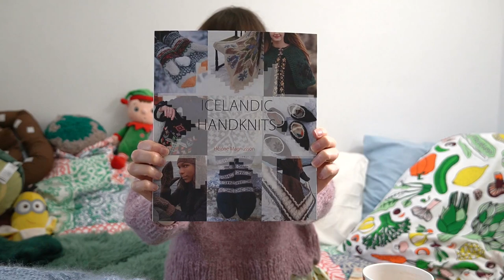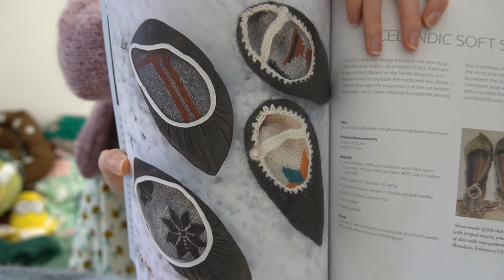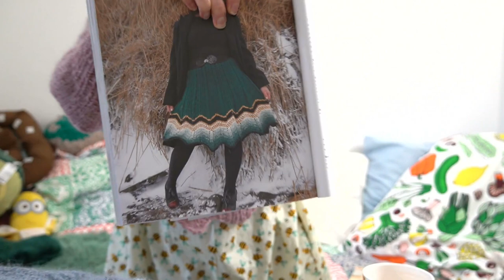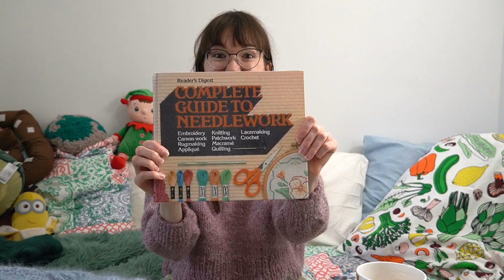Knitting Podcast | Ep 10 | Hinterland Dress | Tulip Pullover | Another Ranunculus | Socks! 🧶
Welcome to Episode 10 of Emily Kate Made This: Knitting Podcast | Hinterland Dress | Tulip Pullover | Another Ranunculus | Socks! 🧶

Join me as I share with you my recently finished knitting makes as well as my current works in progress!

Below I have compiled a list of anything mentioned in the episode in case you’re interested 😊

🧶Timestamps:
00:00 Introduction
02:00 Hinterland Dress Sew Liberated
05:35 Finished Object Tulip Pullover Melody Hoffman
15:40 6 ply Arne and Carlos Socks
19:41 Onion Knits Yarn Sock Dilema
22:38 Works In Progress Ranunculus Knit Café Midori
28:53 Lovenote Sweater Tincan Knits
33:50 Acquisitions
39:00 Future Cast On Project Mystery Mitten Knitalong
44:50 New Zealand Giggles

🧶Finished Objects
Hinterland Dress Sew Liberated

Yarn: Plötulopi Light Berry 1054

6Ply Socks for Husband
Yarn: Regia Arne and Carlos 6 ply socks yarn (03657)

Yarn: Drops Nord
Filcolana Tilia Ice Blue 340

🧶Acquisitions
Icelandic Handknits by Hélène Magnússon
Complete Guide to Needlework Readers Digest
Chiaogoo Rubber Gripper

🧶Other Mentions
A Crafters Tale Mystery Mitten Knitalong

Ravelry: emilykatemadethis